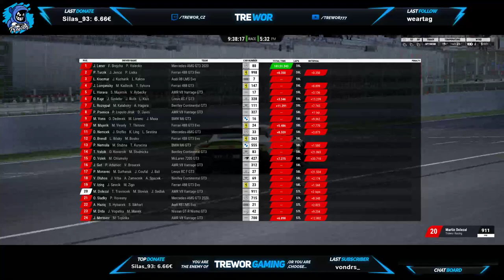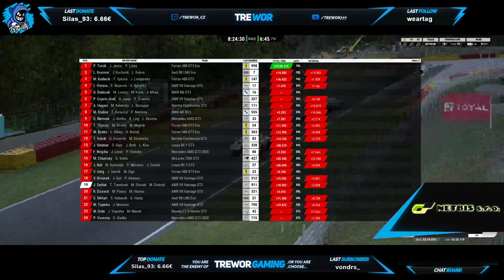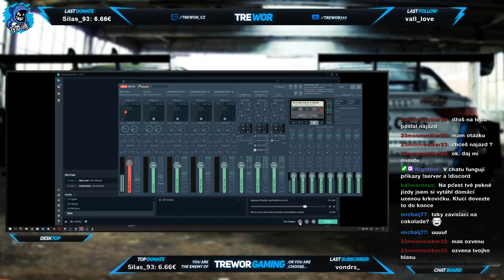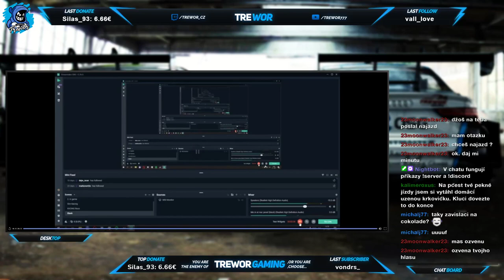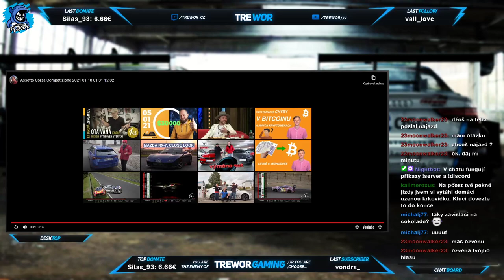Intercommunital Endurance 12h | Aston Martin V8 @ SPA (Part 0/2)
Obsah:
0:00 - Stream starting
4:39 - Volný trénink - čekání na kvaldu
15:00 - Kvalifikace
40:35 - Startovní procedůra závodu (T.Trávníček)
49:15 - Start 1. stint (T.Trávníček)
1:50:11 - 2. stint (M.Doležal)
2:53:09 - 3. stint (M.Doležal)
3:55:59 - 4. stint (J.Sedlák)
4:53:00 - 5. stint (J.Sedlák)
5:47:18 - 6. stint (T.Trávníček)
6:50:25 - 7. stint (M.Sloviak)
7:50:33 - 8. stint (M.Sloviak)
8:51:31 - 9. stint (T.Trávníček)
9:49:51 - 10. stint (M.Doležal)
10:52:32 - 11. stint (J.Sedlák)
11:51:09 - 12. stint (M.Sloviak)